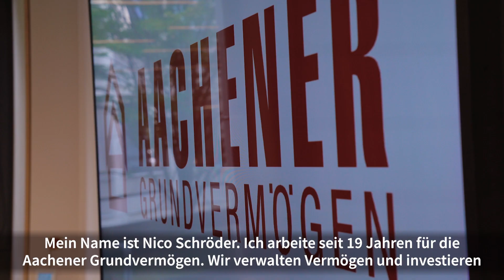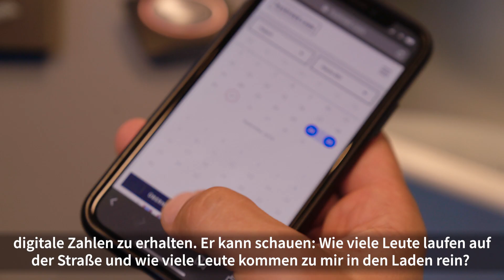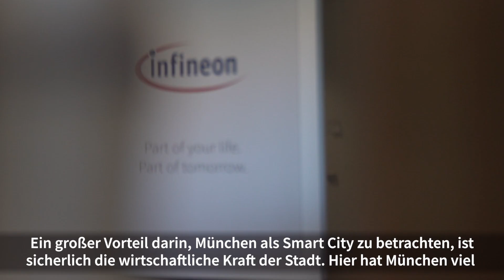Munich Urban Colab - Cooperation with Aachener Grundvermögen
More than smart: The livable city of tomorrow needs pathbreaking solutions for all areas of life. In MUCL, UnternehmerTUM, startups and corporates such as Aachener Grundvermögen collaborate for a healthy, affordable, future-proof and energy-efficient city.